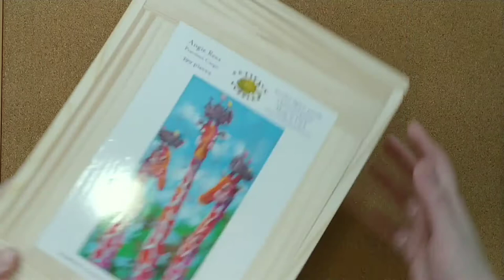Jigsaw Time Lapse - Precious Cargo by Angie Rees from Artifact Puzzles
This is one of the more challenging and time consuming ones to do --- I ran out of battery mid recording, oopsie! The repeating arrow pieces really upped the puzzle difficulty here 🧩 Just glad there were mommy-baby whimsies to keep me going. They look so cute and match the puzzle perfectly🦒🦛🦏🦁🦍🐘❤

Puzzle: Precious Cargo (399 pcs)
Artist: Angie Rees